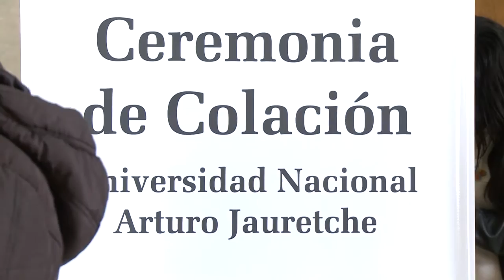Nuevo acto de colación en la UNAJ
El jueves 24 de septiembre en la Sala del Consejo Superior , el rector de la UNAJ, Ernesto Villanueva, junto a los intendentes de Florencio Varela, Julio Pereyra, y de Berazategui, Juan Patricio Mussi, entregaron sus títulos a 13 nuevos egresados de la UNAJ.